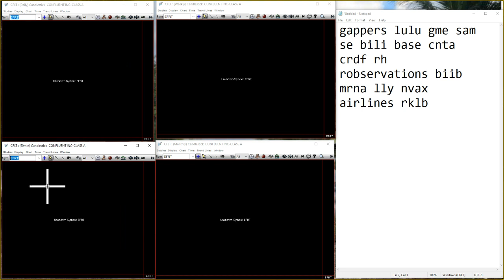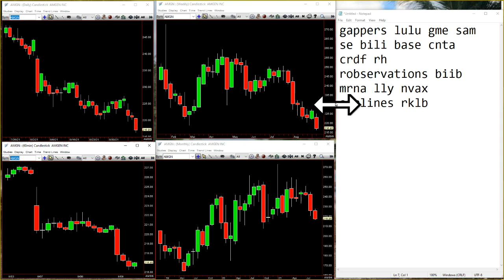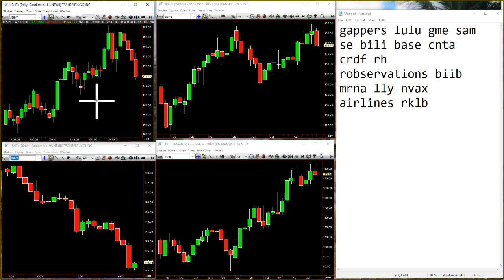TheStrat Time Report September 9th 2021